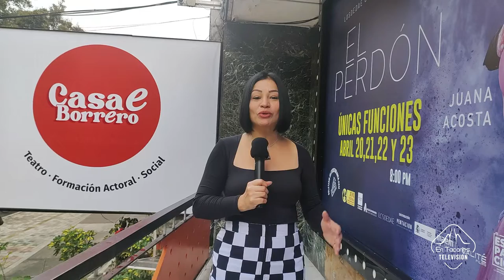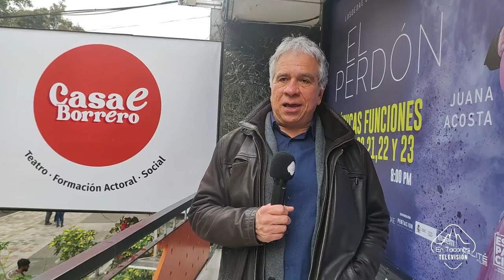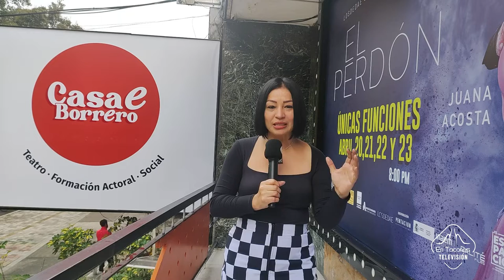Miguel Borrás nos da un resumen del Festival Iberoamericano de Teatro Bogotá 2022